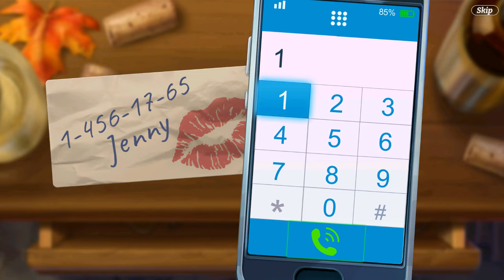Secret Mansion: Hidden Objects - Chapter 2 - Gameplay